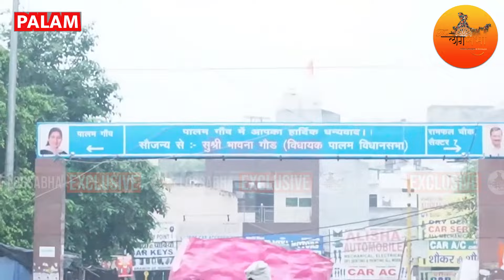Palam विधानसभा का हाल देखिये Delhi को बर्बाद CM Kejriwal ने किया है | Public Reaction